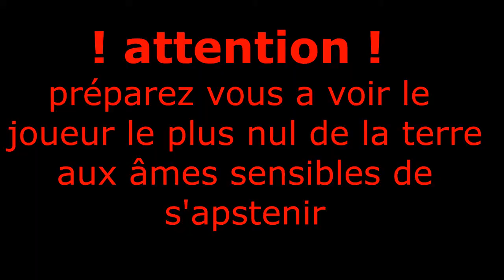troll sur battelfield 3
salut tout le monde je suis alcraft de la xTOY c'est ma première vidéo sur cette chaine

je posterai régulièrement des montages sur battelfield call-of ...(des troll, de fun-movies, montages, tutoriel...)

! ! ! ! ! ! BONNE VIDÉO ET POUCE VERT ! ! ! ! ! !